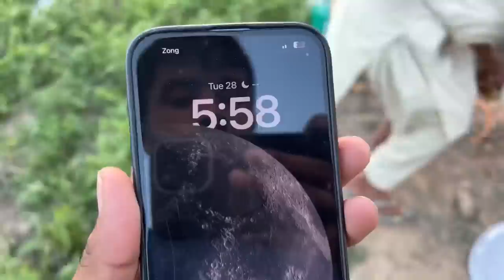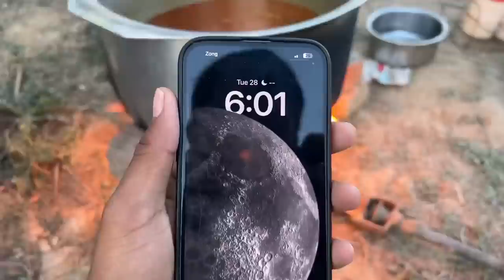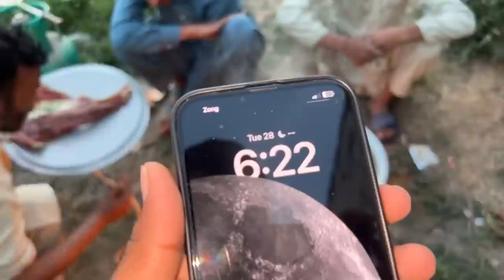Alhamdulillha 😍 100 Million Views Ho Gaya Hamre 😍 iftar party vlog 😍 | Zohaib Pendu